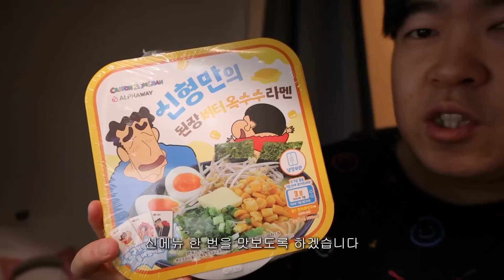신메뉴짱구라멘 먹방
뭔가 짱구라멘 발전한 기분이군요:)
이때까지 나온 짱구라멘중 제일 만족합니다.

00:00 소개
00:40 만들기
01:19 먹기